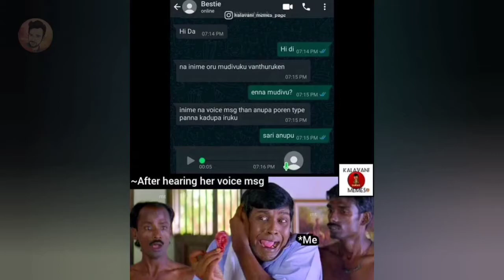Random Tamil Memes Reaction🤣 |Episode-01 |Cinema Hours GMS.